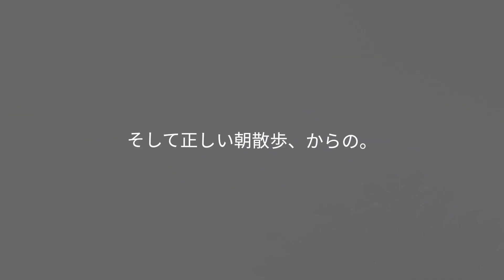大役を任ずる。【ベランダ金魚野郎。の、Vlog】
ミュージシャン: Rook1e